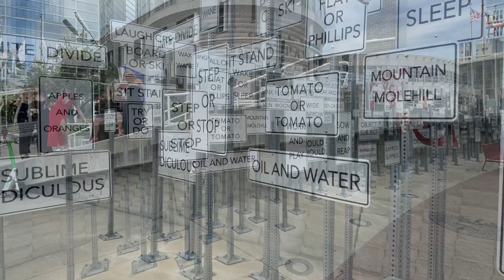行者無疆｜24-0518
大鹽湖，是西半球最大的鹹水湖，被稱作"美國的死海"，有趣的是，這個湖泊對於動物們而言是天堂，每年數百萬動物將其作為棲息地。羚羊島州立公園是鹽湖最受歡迎的景點之一，島上有不少美洲野牛，你可以看到一個個像是雕像一般的野牛或馳騁或慵懶地生活在美麗的大自然。